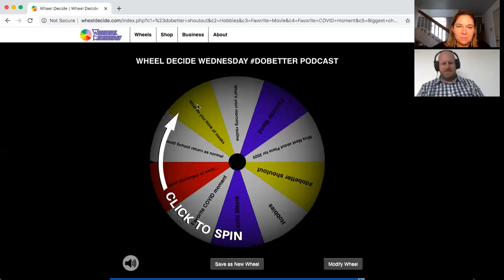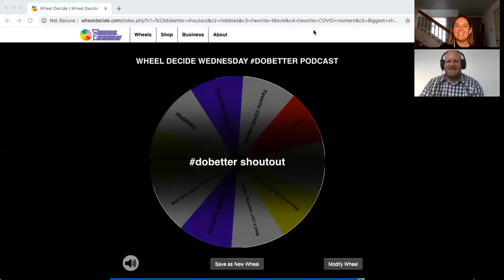Wheel Decide Wednesday July 22nd, 2020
Wheel Decide Wednesday: A special feature of the dobetter podcast. What topic will Dr. Megan Miller and Joe Smith discuss today? Tune in to find out!